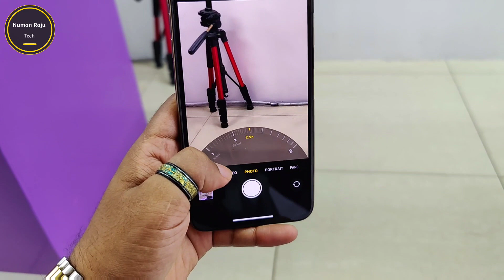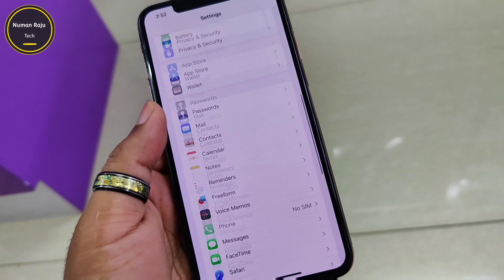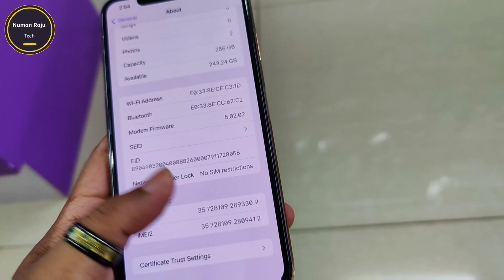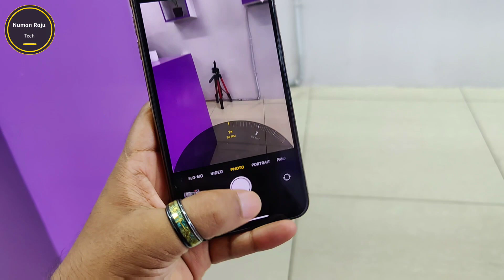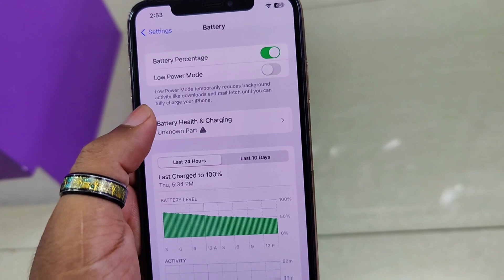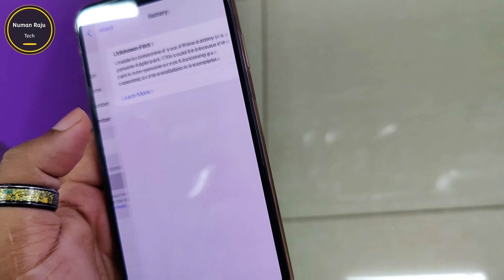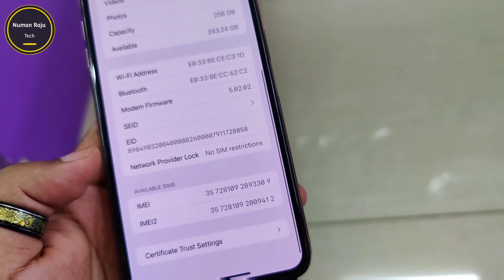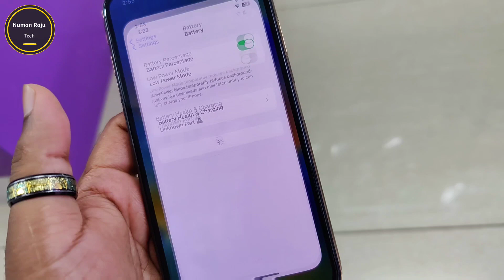27000 টাকায় কেমন হবে 🍁 iPhone XS Max full review || iPhone XS Max price in bangladesh 2024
27000 টাকায় কেমন হবে 🍁 iPhone XS Max full review || iPhone XS Max price in bangladesh 2024